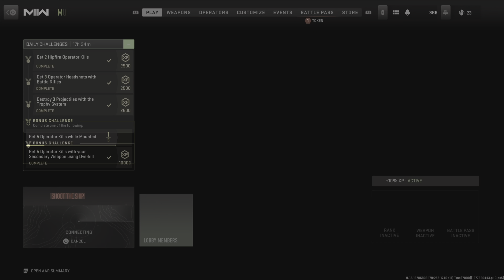I got a Final Kill using a Riot Shield in Call of Duty: Modern Warfare II MP match [4K 60fps HDR] 🎮